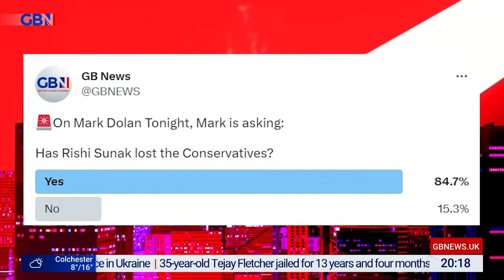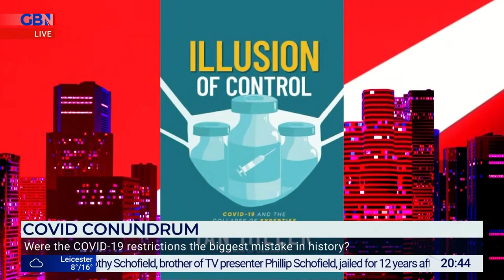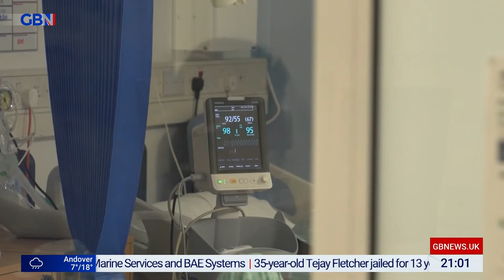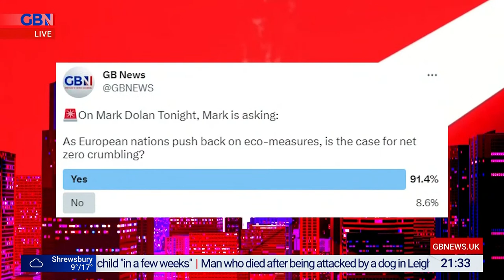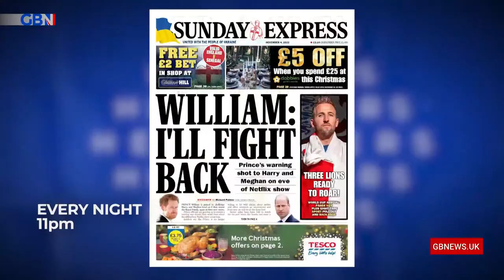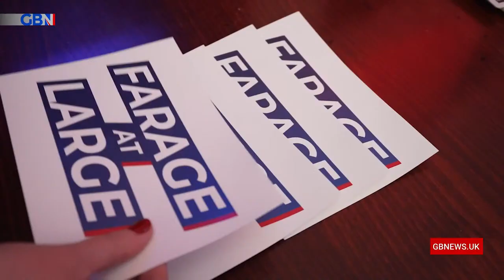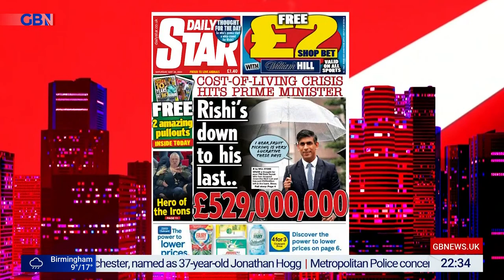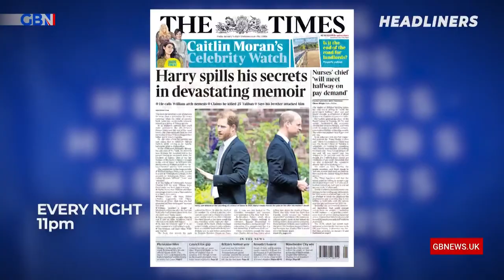Mark Dolan Tonight | Friday 19th May